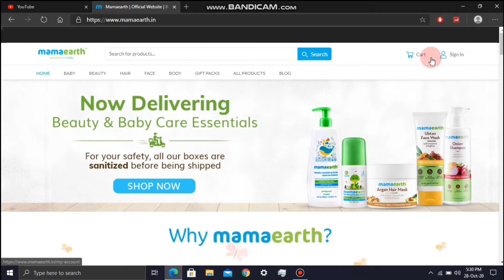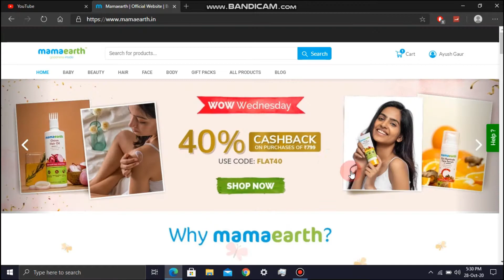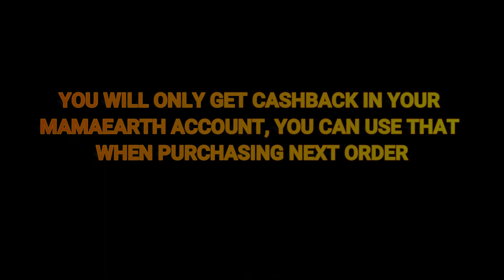How to order products from mamaearth? Get genuine products at cheap price! DON'T BUY BEFORE WATCHING